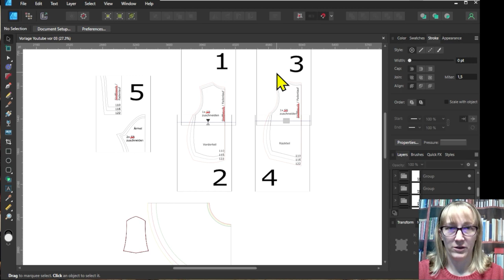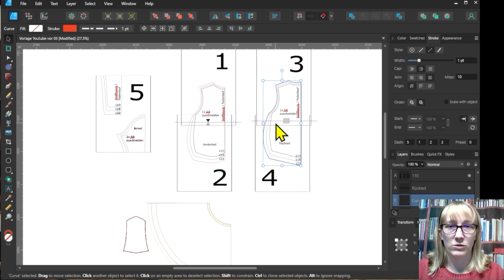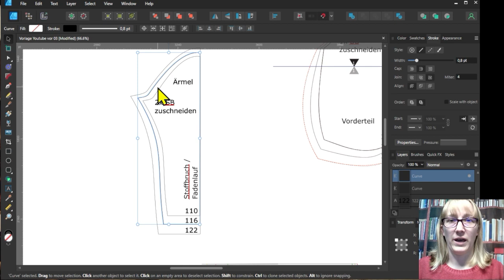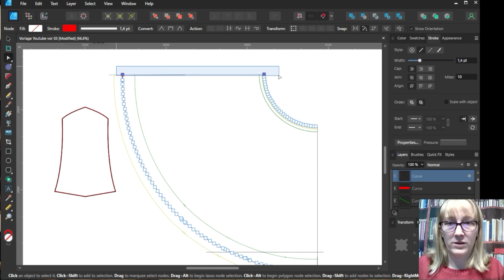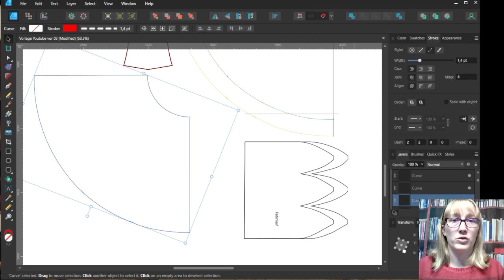Affinity Designer Version 2 - connect lines to objects - Projector for sewing - Pattern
In this video, I'll show you how to connect lines or object parts using Affinity Designer Version 2. This is only needed if you want to add a seam allowance later, or it usually makes it easier for you to further edit the cut parts.

You are a designer and need help or support feel free to write me a message via

If you like my videos and help, you are welcome to send me a donation.

You can find more tips and help in the Facebook group "Nähen mit Beamer - Hilfe und Austausch"

unbezahlte Werbung